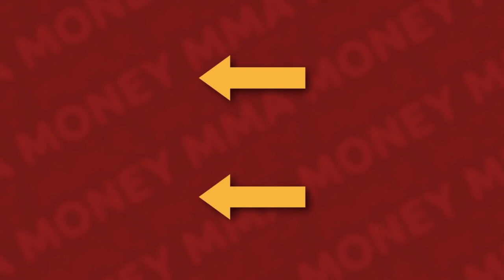UFC 297: Fighter Salaries & Recap/Reaction | Strickland vs Du Plessis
Welcome to MMA Money! In this video, I break down the fighter pay for UFC 297: Strickland vs Du Plessis.

00:00 Intro
00:26 Arnold Allen vs Movsar Evloev
00:48 Chris Curtis vs Marc-André Barriault
01:16 Neil Magny vs Mike Malott
01:45 Raquel Pennington vs Mayra Bueno Silva
02:21 Sean Strickland vs Dricus Du Plessis

Welcome to MMA Money! I break down payouts, purses, salaries, and bonuses for MMA events and fighters like Conor McGregor, Khabib Nurmagomedov, Israel Adesanya, and Jon Jones. Fighters put their health on the line for our entertainment, and in my opinion we should support them making as much money as they possibly can in their relatively short careers.